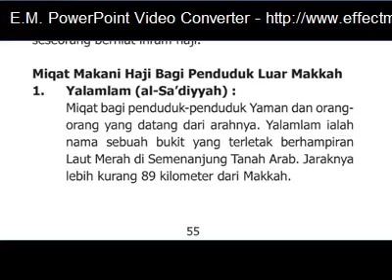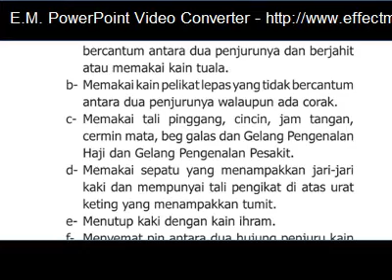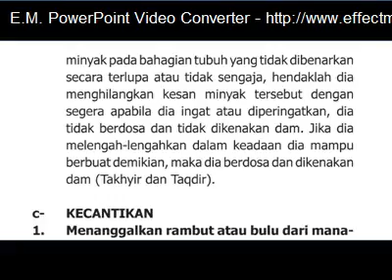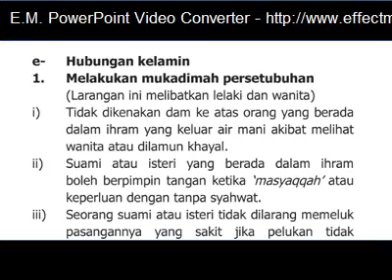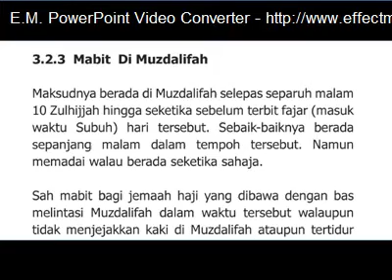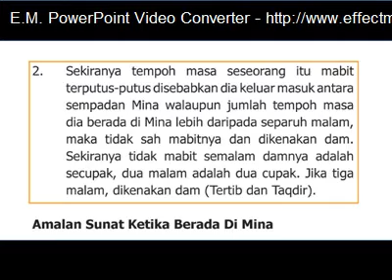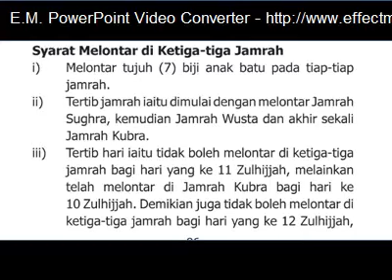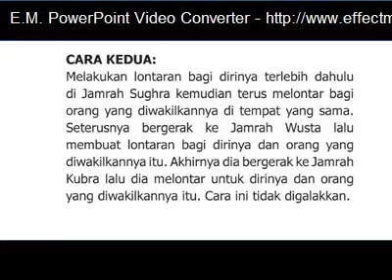BAB 3 WAJIB HAJI LUTH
Wajib Haji